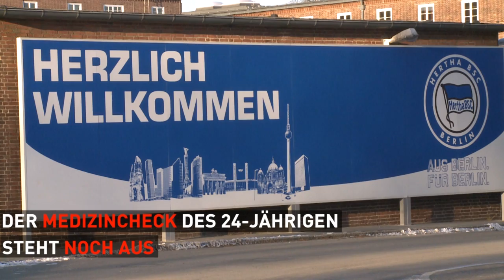Für acht Millionen Euro: Serdar wechselt von Schalke zu Hertha | SID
Der viermalige Nationalspieler Suat Serdar wechselt vorbehaltlich des noch ausstehenden Medizinchecks von Schalke 04 zu Hertha BSC. Das teilten die Königsblauen am Freitag mit. Übereinstimmenden Medienberichten zufolge soll die Sockelablöse bei acht Millionen Euro liegen.